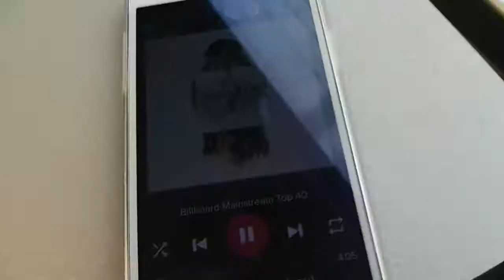vlog - wat vind ik van Beauty and the Beast (2017) ?? - Sweetestherr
hoi, in deze vlog vertel ik jullie wat ik van de nieuwe film van Beauty and the beast vind..